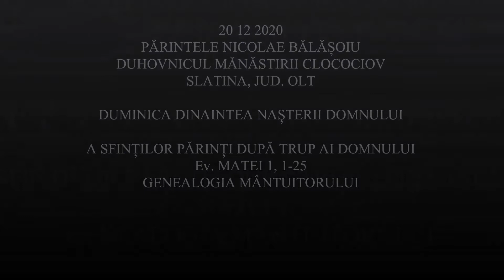20201220 NICOLAE BALASOIU – DUMINICA DINAINTEA NASTERII DOMNULUI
20201220 NICOLAE BALASOIU – DUMINICA DINAINTEA NASTERII DOMNULUI
Lăsați un comentariu cu impresiile și sugestiile voastre, click LIKE dacă v-a plăcut!
Promovați predicile Parintelui Nicolae, Duhovnicul Mănăstirii Clocociov din Slatina județul Olt, ajutând astfel și pe alții, care nu-l cunosc, să se bucure de ele!